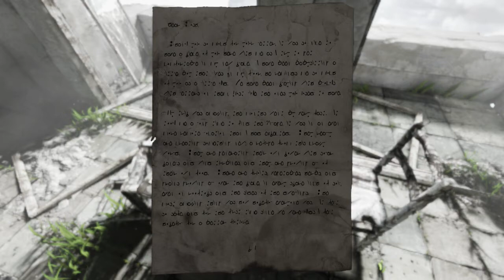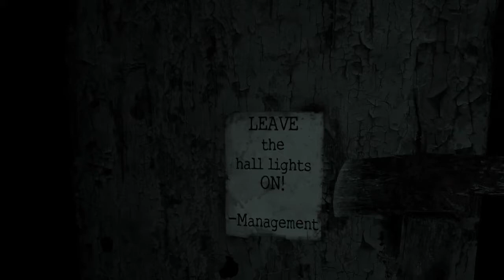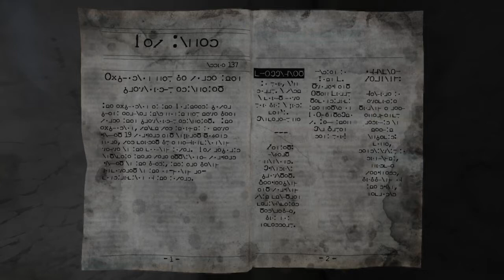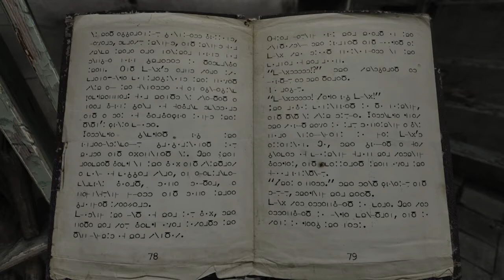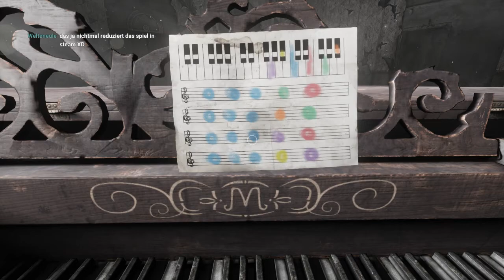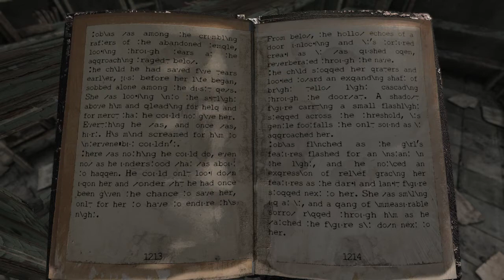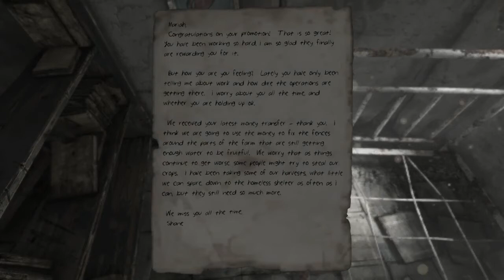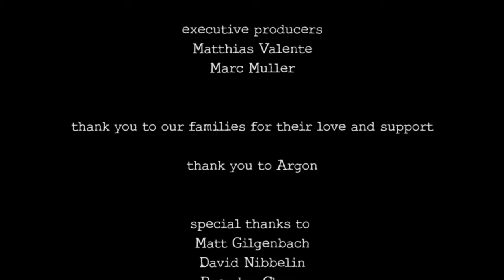[LP] Homesick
Das ganze Game Homesick durchgespielt in ca. drei Stunden.